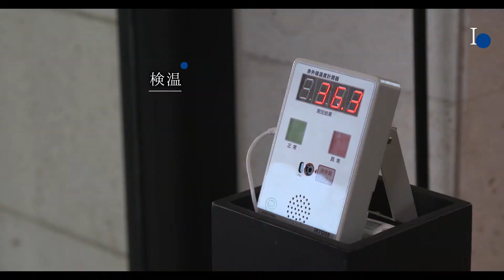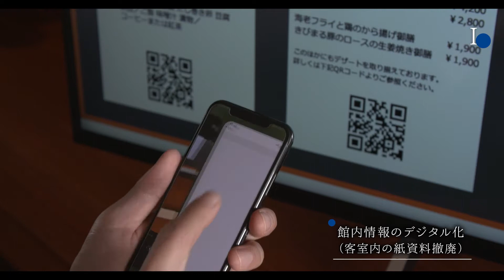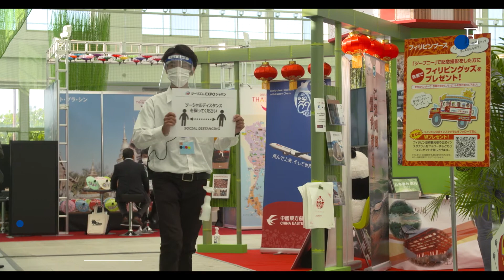おきなわMICE 安全・安心の沖縄へようこそ 「OKINAWA MICE NEW NORMAL」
OKINAWA Japan Where inspiration meets 「ひらめきや創造性と出会える場所」
沖縄の非日常的な空間がもたらす「ひらめき」を損なうことなく、MICE（ビジネスイベント）を楽しめるように、沖縄では新型コロナウイルス感染防疫対策を徹底しております。沖縄でビジネスイベントをご検討されている皆様、ぜひご覧ください。